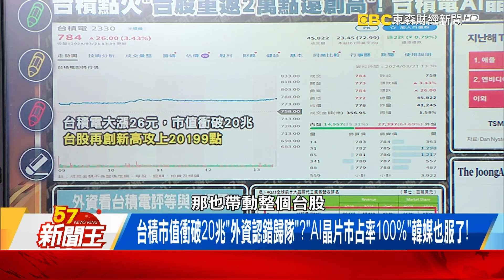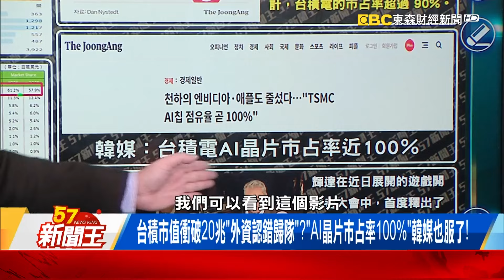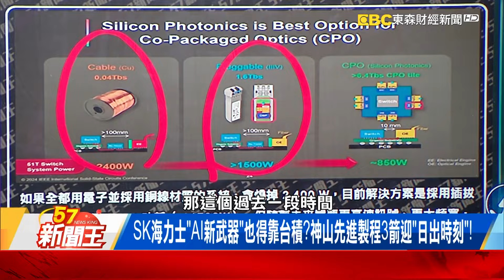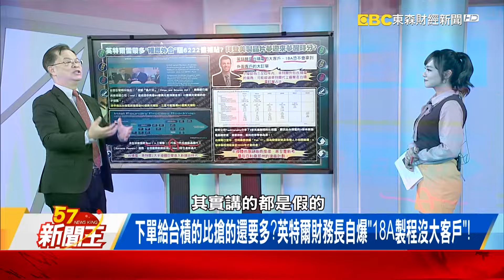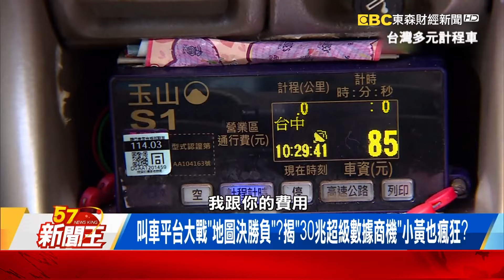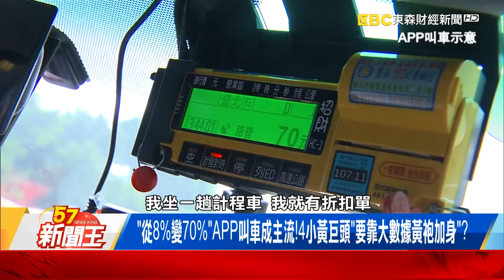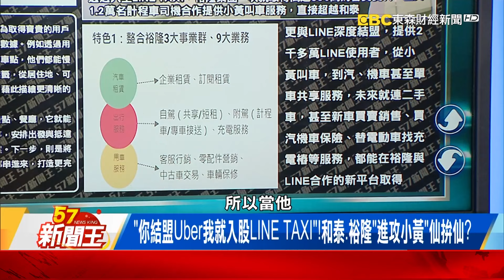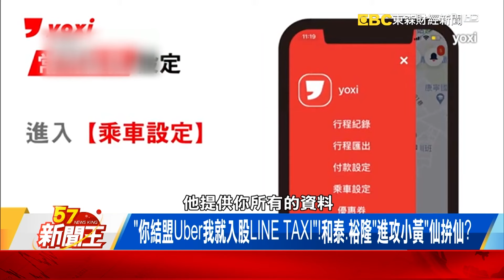台積點火「重返2萬」外資認錯？拜登補貼6222億「被英特爾騙了」？ 【57新聞王 精華篇】20240321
台積點火「台股重返2萬點還創高」！英特爾「裡應外合」雷蒙多騙補貼？
台積市值衝破20兆「外資認錯歸隊」？「AI晶片市占率100%」韓媒也服了！
SK海力士「AI新武器」也得靠台積？神山先進製程3箭迎「日出時刻」！